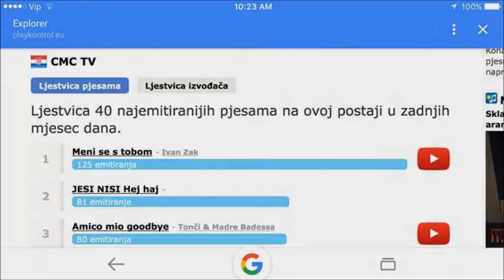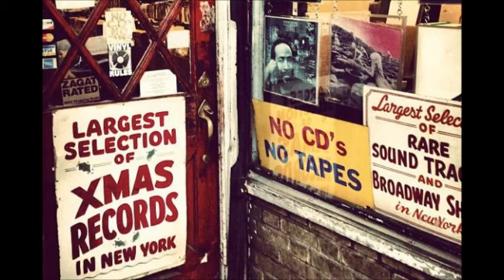JESI NISI - Intervju u emisiji CRO BOX Obiteljskog radija Ivanić (19.6.2016)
U ponedjeljak 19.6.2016. članovi grupe JESI NISI, pjevač Damir Ljubičić i bubnjar Josip Stojčević gostovali su u emisiji CRO BOX Obiteljskog radija Ivanić.U ugodnom razgovoru s voditeljem Sinišom Kunekom popričali su o mnogim temama i tako pobliže slušateljima predstavili rad grupe koja svojom kombinacijom rocka i etno elemenata plijeni sve više pažnje domaće javnosti.